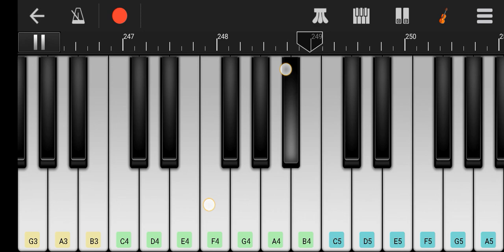Khabar mere marne ki ,sunte hi dekho | Singer my favorite Sonu Nigam | Song on Piano